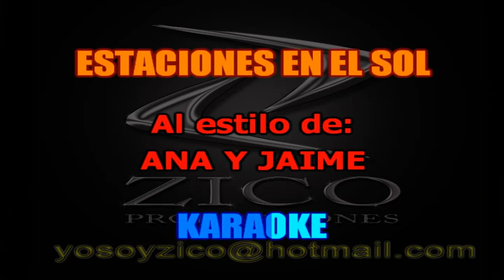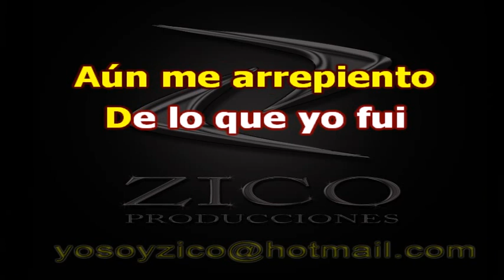ANA Y JAIME - ESTACIONES EN EL SOL Karaoke FULL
CALI - COLOMBIA

LETRA: